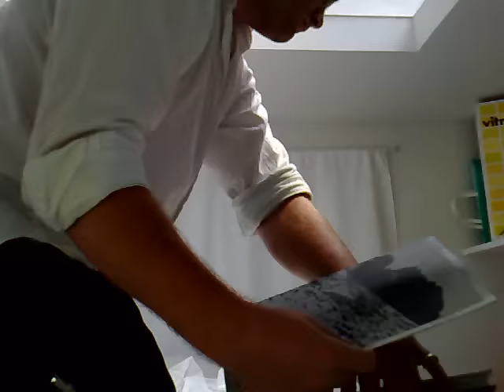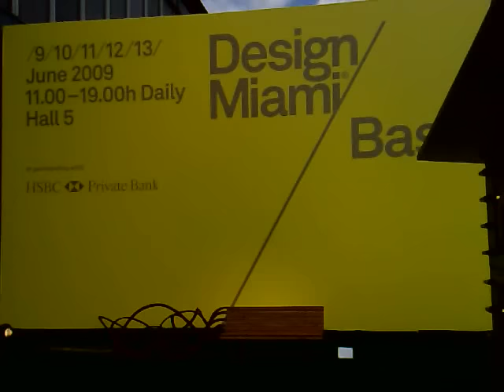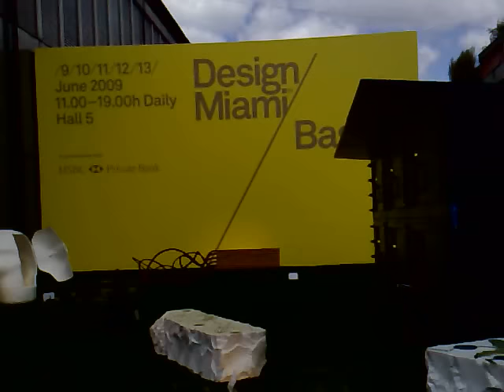brad pitt owns and runs mini capsule hotel | art basel | 009